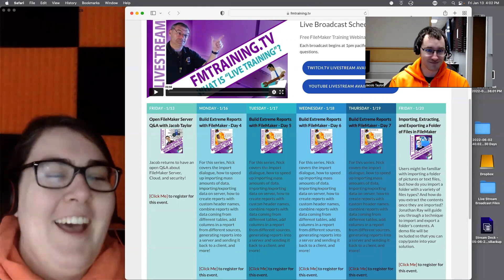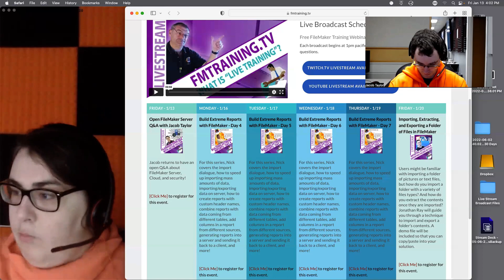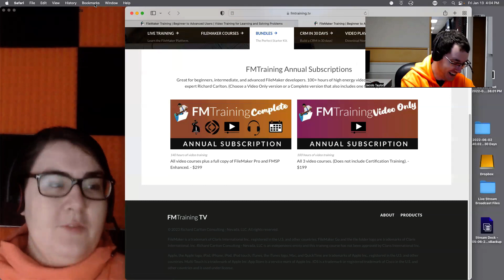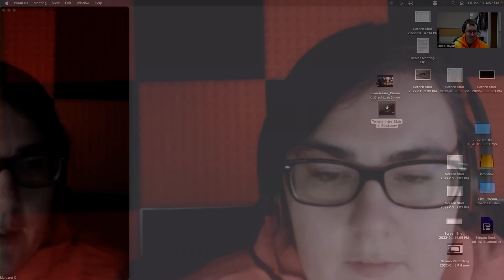Open FileMaker Server Q and A with Jacob Taylor - Open Claris FileMaker Server Q and A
7647 - LiveStream - 1.13.23 - Open FileMaker Server Q and A with Jacob Taylor - Open Claris FileMaker Server Q and A

Jacob returns to have an open Q&A about FileMaker Server, Cloud, and security!

70 hours of video content AND one copy of Claris FileMaker Pro! 🎥

FMTraining.TV
2122 9th St., Suite 102

Imj3zEXXWfcYeEyeYrcWkMuJXeK4p6siBU/edit?usp=sharing